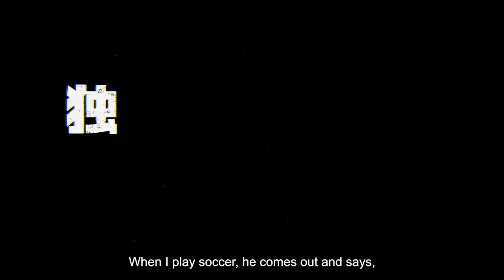Blue Lock - Official Trailer (HD)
" Blue Lock " based on the original work by Muneyuki Kaneshiro and Yusuke Nomura, the character PV of Bachira Meguru is released.

Blue Lock,
Blue Lock anime trailer,
Blue Lock release date,
Blue Lock anime release date,
Blue Lock trailer eng sub,

Blue Lock episode 1 eng sub,